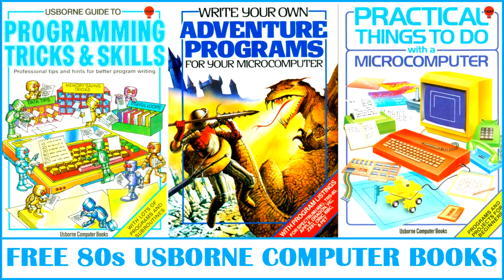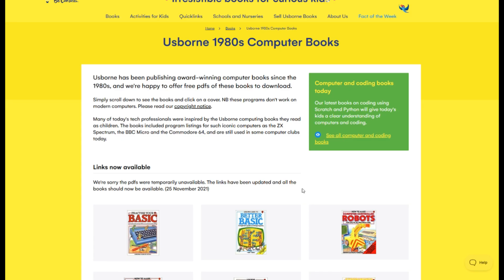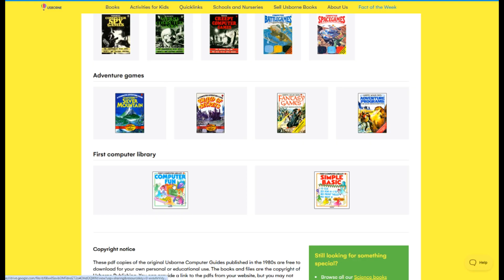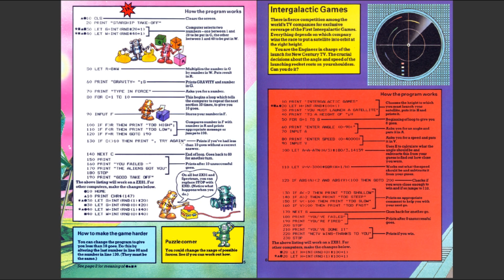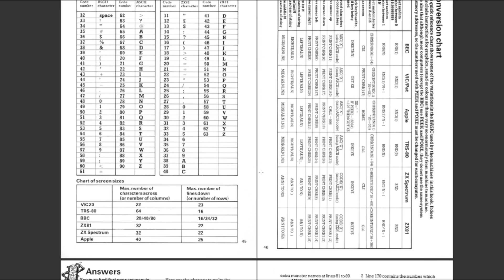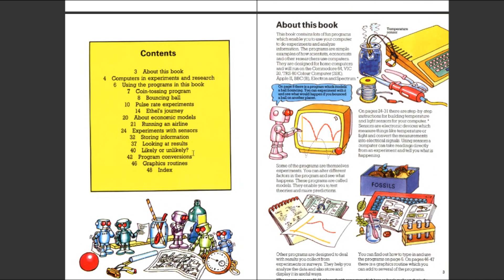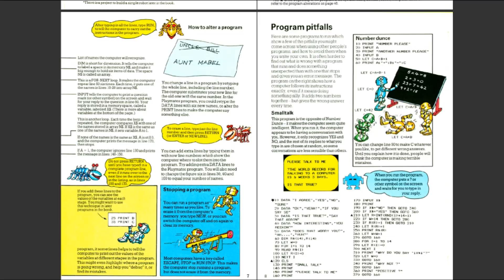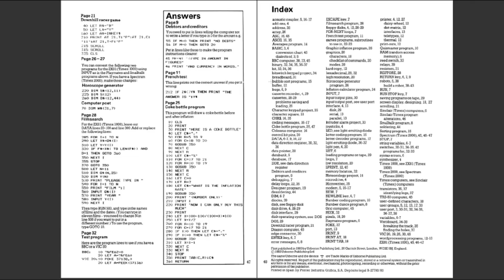80s Usborne Home Computer Books Retrospective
In this video I take a retrospective look at Usborne's amazing series of computer programming books from the early 80s, which are now available to download for free.